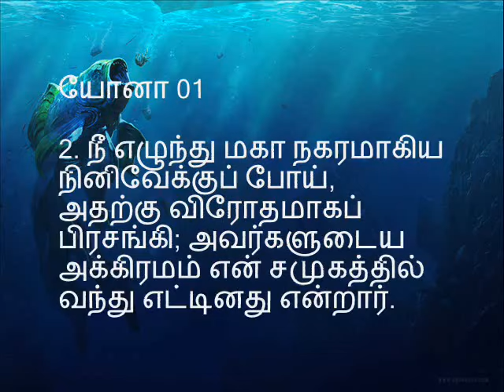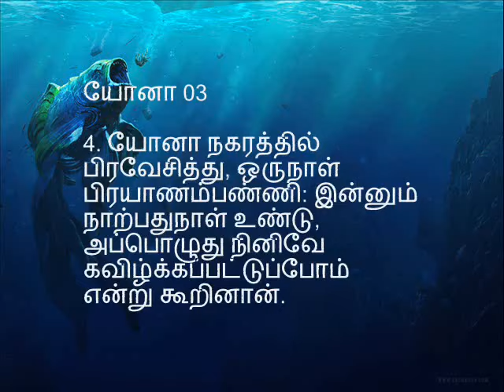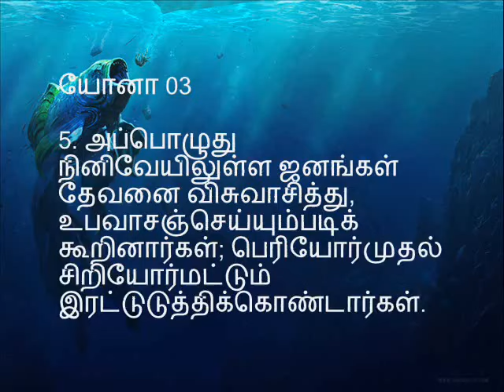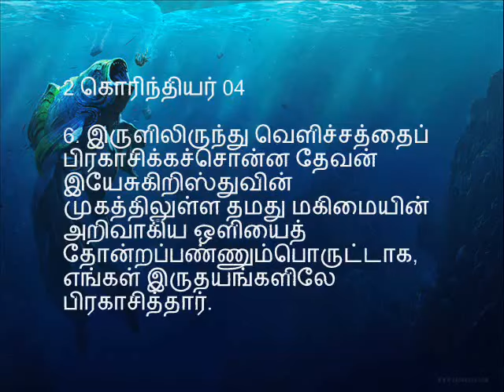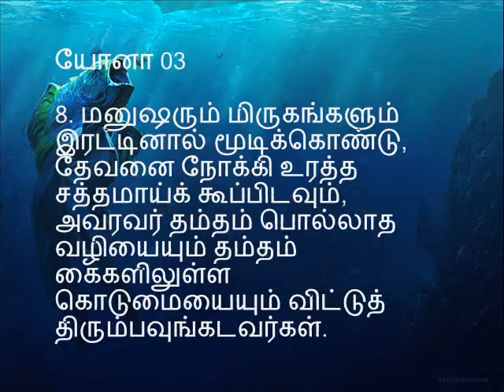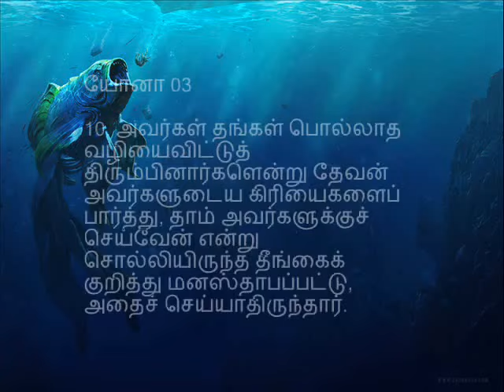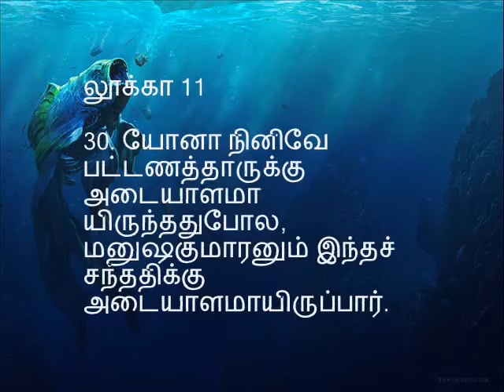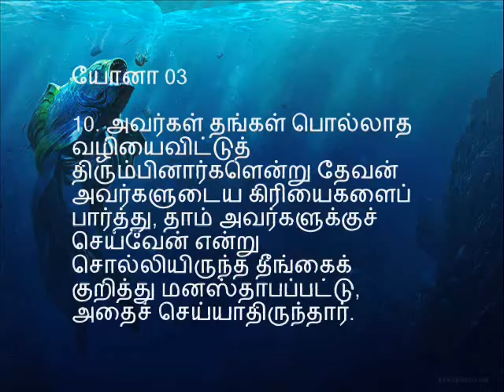சேனைகளின் கர்த்தருக்கு யோனா கீழ்ப்படிகிறான் - Jonah fulfills his mission - Pastor Sam Devanesam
சேனைகளின் கர்த்தர் அழைக்கிறார், யோனா கீழ்ப்படிகிறான் - Jonah fulfills his mission – By LORD of Host’s grace – God of Second Chances - Part 4 of 7 - Pastor Sam Devanesam
Wakeup my dear Google gen! Awake! (Isaiah 58 and Ephesians 5: 14)
Adapted from Tamil Christian Chords YouTube Channel
Nineveh: (Exceedingly great city / Beautiful city – The walls of which were only about eight miles in circumference, accommodating a population of more than 120, 000 persons) – Administrative district of Nineveh that was about 90 miles across.
Jonah was to preach only what God told him – a message of doom to one of the most powerful cities in the world. This was not most desirable assignment, but those who bring God’s word to others should not let social pressures or fear of people dictate their words. They are called to preach God’s message and His Truth, no matter how unpopular it may be.
God’s word is for everyone. Despite the wickedness of the Ninevite (city of blood) people, they were open to God’s message and repented immediately. If we simply proclaim what we know about God, we may be surprised at how many people will listen.
The pagan people of Nineveh believed Jonah’s message and repented. What a miraculous effect God’s words had on those evil people! Their repentance stood in stark contrast to Israel’s stubbornness. The people of Israel had heard many messages from the prophets, but they had refused to repent. The people of Nineveh only needed to hear God’s message once. Jesus said that at the Judgement. The men of Nineveh will stand up to condemn the Israelites for their failure to repent (Matthew 12: 39 – 41). It is not our hearing God’s Word that pleases Him, but our responding obediently to it.
மத்தேயு 7:21Tamil Bible: Easy-to-Read Version (ERV-TA)

21 ,“என்னைத் தம் கர்த்தர் என்று கூறும் எல்லோரும் பரலோகத்திற்குள் நுழைய முடியாது. பரலோகத்தில் உள்ள என் பிதா விரும்பும் செயல்களைச் செய்கிறவர்கள் மட்டுமே பரலோக இராஜ்யத்தில் நுழைய முடியும்.
Matthew 7:21King James Version (KJV)

21 Not every one that saith unto me, Lord, Lord, shall enter into the kingdom of heaven; but he that doeth the will of my Father which is in heaven.
1. Faith - Holy Spirit's work - God's power
2. Newlife
3. Jonah's entry to Nineveh 753-752 BC - God prepared the people by three incidents.
4. Declining the political power
5. Total Repentance leads to Total Transformation
God's Amazing love! Pass it On.